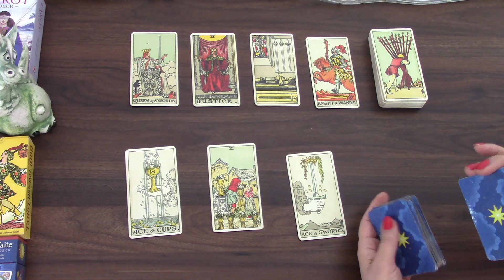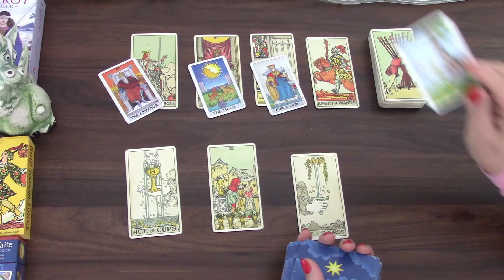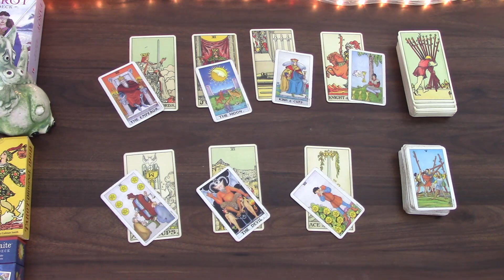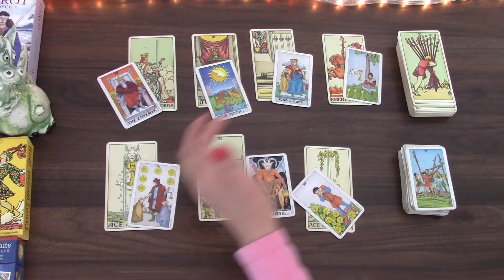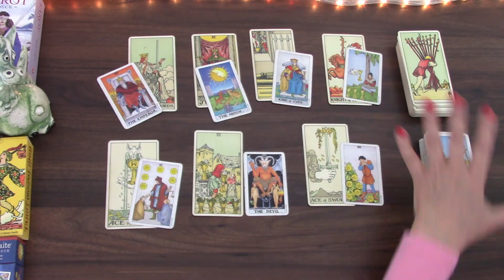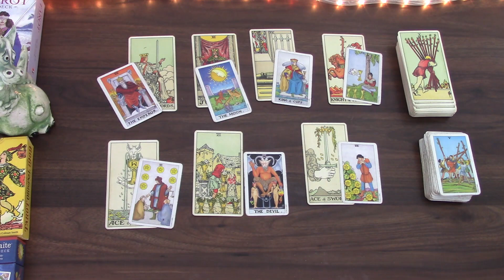CAPRICORN ALL CLEARED BY SUNDAY | 19TH TO 25TH SEPT 2022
Welcome! Here is weekly day by day tarot cards reading by M, for the week of 19th to 25th September for Capricorn born people. I have been reading about and working with tarot cards for the better part of 20 years and I hope I can give you some insight into the following week! My monthly general and love tarot cards readings is available for September and October 2022.